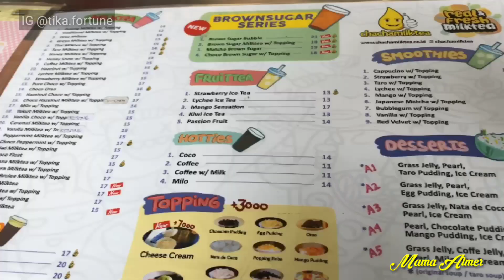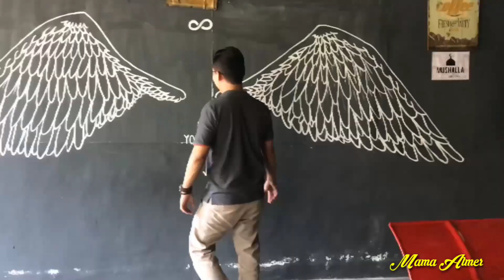Tempat Nongkrong Asik di Cha Cha Milk Tea | Mama Almer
Sambil nunggu jemput almer kita nongkrong di cha cha milk tea